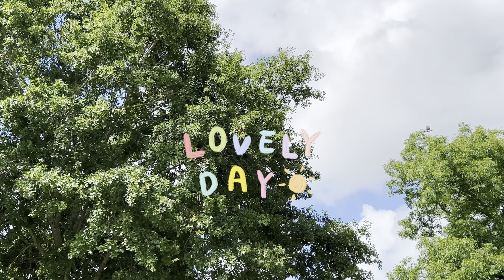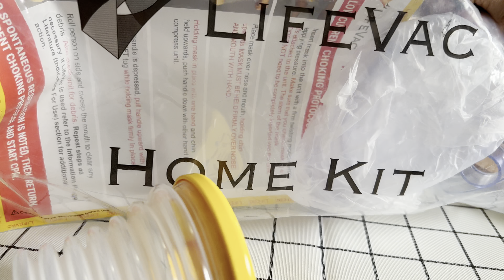productive day vlog, driving practice, unboxing dechoker device, picking blueberries,no talk vlog 13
daily life diaries. no talk vlog.